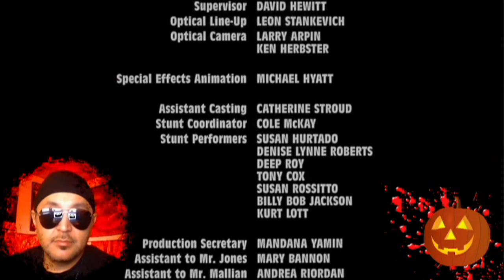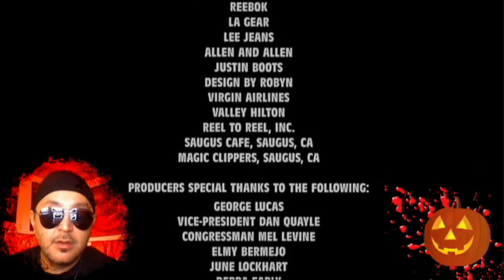Leprechaun SUCKS! - Movie REACTION, COMMENTARY & REVIEW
In this video, there’s reaction, commentary and a review of the 1993 film Leprechaun.

Dan O'Grady (Shay Duffin) steals 100 gold coins from a leprechaun (Warwick Davis) while on vacation in Ireland. The leprechaun follows him home, but Dan locks the murderous midget in a crate, held at bay by a four-leaf clover. Ten years later, J.D. Redding (John Sanderford) and his daughter, Tory (Jennifer Aniston), rent O'Grady's property for the summer. When their new neighbors accidentally release the leprechaun, he goes on a murderous rampage to reclaim his gold.

Leprechaun is a 1993 American horror film written and directed by Mark Jones. It stars Warwick Davis in the title role, and Jennifer Aniston in her film debut. Davis plays a vengeful leprechaun who believes a family has stolen his pot of gold. As he hunts them, they attempt to locate his gold to vanquish him.